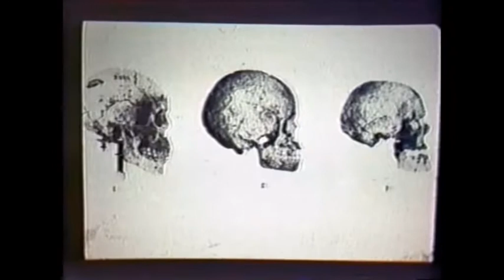L'origine des races dans l'évolution de l'homme